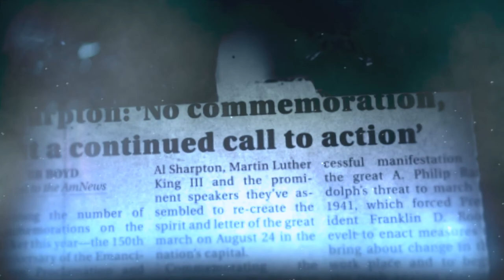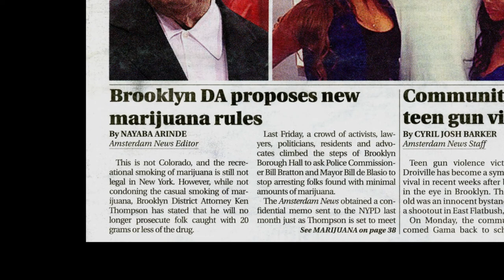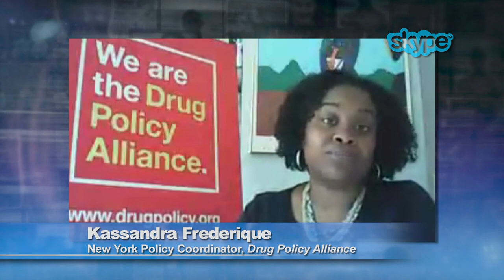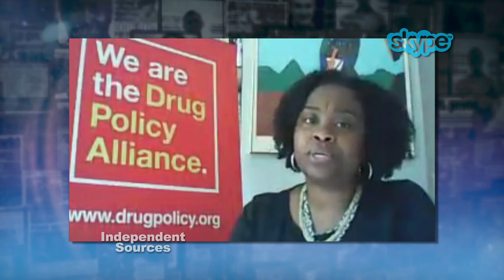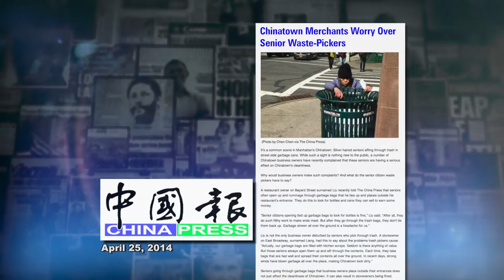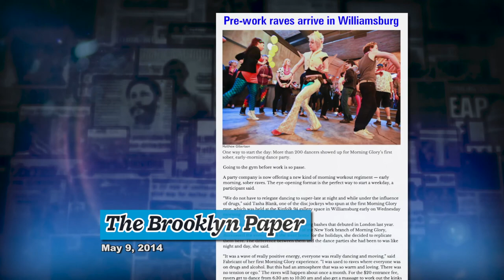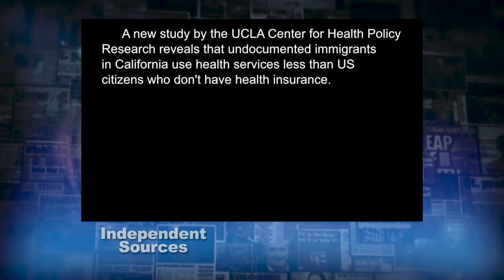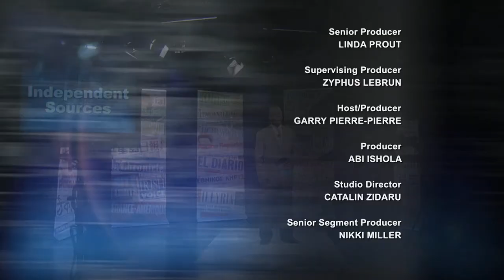Independent Sources: Herbal Remedies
On this edition of Independent Sources hosted by Garry Pierre-Pierre, we speak to Nayaba Arinde of the New York Amsterdam News and Kassandra Frederique of the Drug Policy Alliance about the move towards legalizing marijuana in New York City. We speak to Victoria Hofmo about the significance of Norwegian immigrants to New York City on the eve of the community's celebrating its 200th anniversary of independence from Denmark. Then we profile Fanya Heller, a Holocaust survivor who is using her terrible tale of despair to inspire inner city teens.  (Taped: 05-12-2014)